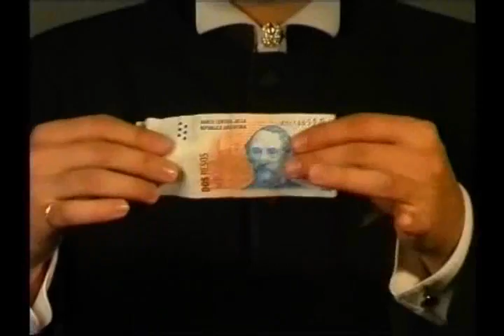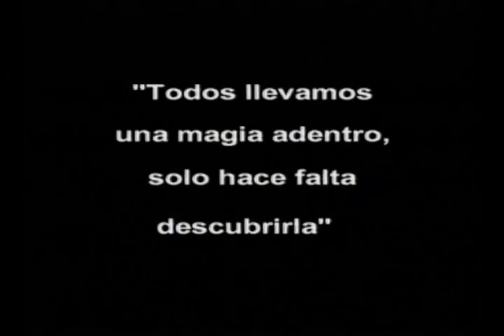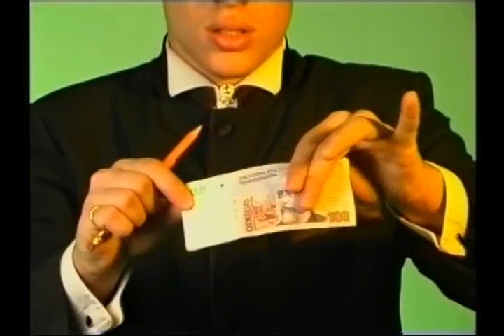Emmanuel De La Cruz - portfolio 2004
varios trabajos realizados en el 2004